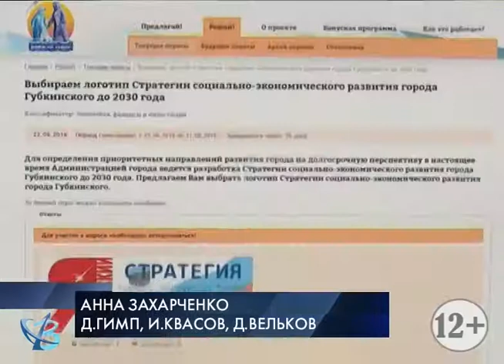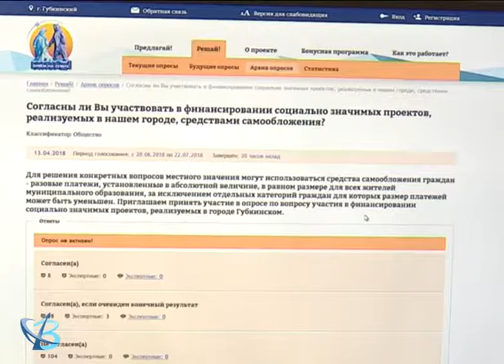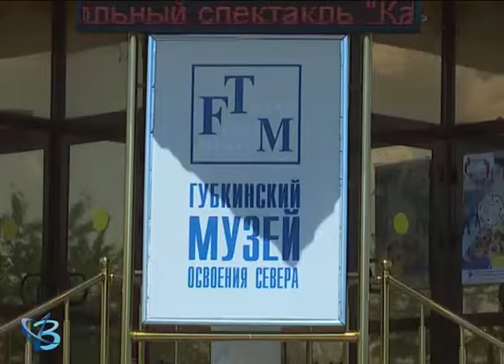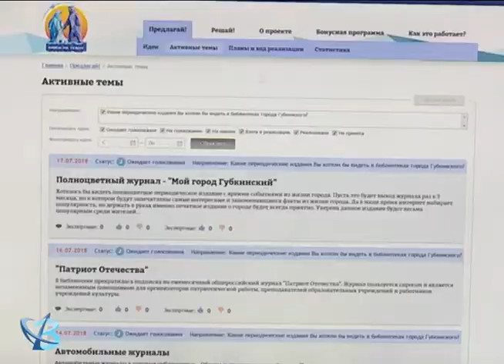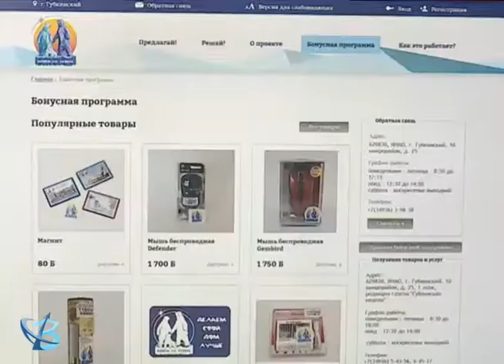Важно мнение каждого 12+